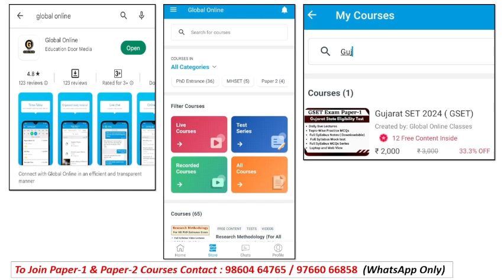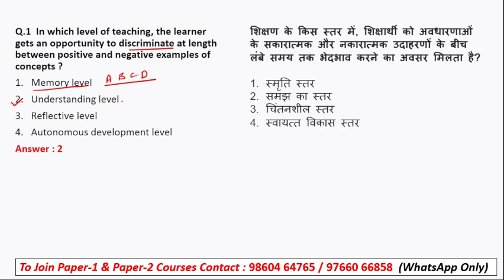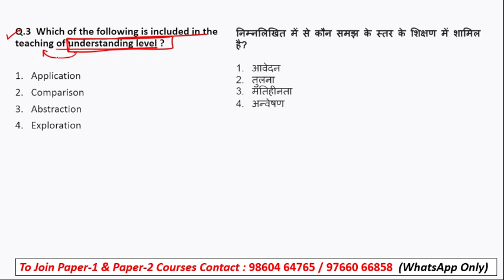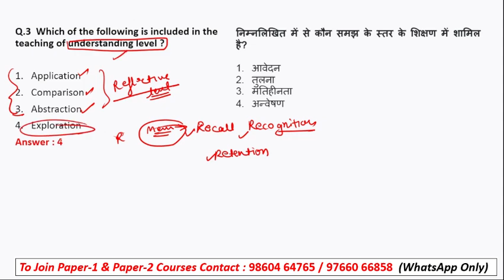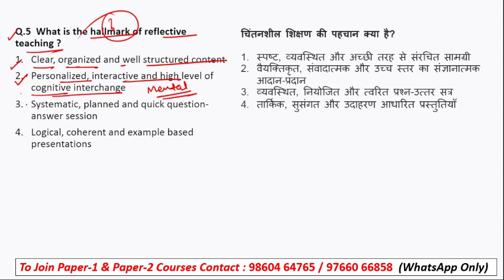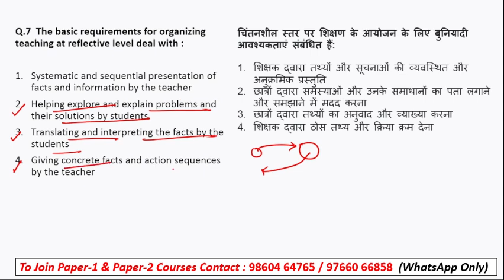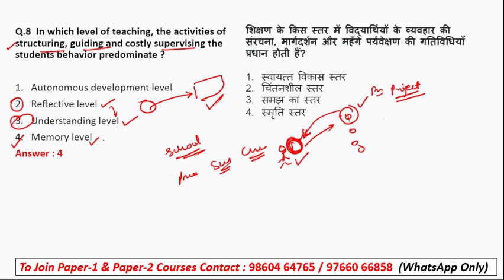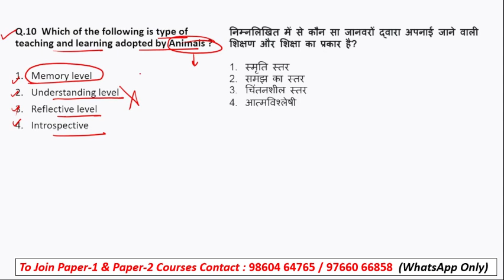Levels of Teaching MCQs | Gujarat SET 2024 Paper 1 Preparation | GSET Important Topics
This video discusses Teaching Aptitude Important Topic for GSET 2024 exam. We also shared important explanation with each point that will definitely help you score good marks in upcoming examination.

- 60+ Mock Tests in Hindi & English
- 5000+ MCQ PDF with explanation

Global Online has launched a New 100% Guaranteed Selection Course for Gujarat SET 2024 Paper 1. This course will help you score good marks in the upcoming examinations.
Also, we have shared Important tricks to qualify for GSET 2024.
SET Exam will have two papers for 300 Marks. Of which Paper 01 carries 100 Mark. and will have 10 units as follows
-Teaching Aptitude
-Research Aptitude
-Comprehension
-Communication
-Mathematical Reasoning & Aptitude
-Logical Reasoning
-Data Interpretation

 👨🏻‍🎓 Student Support & Paid whatsapp group:- ☎️ 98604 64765 / 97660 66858  (WhatsApp Only)

Online Courses available on Global Online app:

           1.UGC NET ECONOMICS
           2.UGC NET COMMERCE
           3. UGC NET Computer Science
           4. UGC NET Management
           5. UGC NET History
⏩ MPSET Complete Paper 1
⏩ KSET/NESET/APSET/JKSET
⏩ MHSET Chemistry
⏩ MHSET Economics
⏩ MHSET Commerce
⏩ MHSET Management